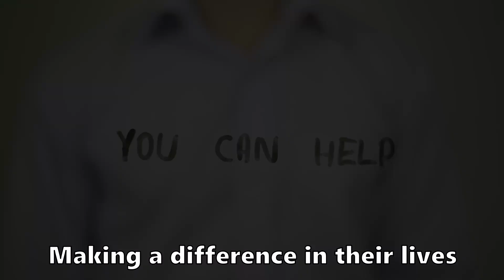Ramadan Charity: Campaign to fund various project in the Asia Pacific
RAMADAN CHARITY
Ramadan is a welcomed reminder to remember those less fortunate and continue to give a helping hand to those in need. Regional Development Community is embarking on a Ramadan Charity campaign to fund various projects in the Asia Pacific region which we envisage will serve many communities and bring sustainable change to people's lives.
Come and join us in this effort.

Direct transfer:
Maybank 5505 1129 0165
Regional Development Community Berhad
Reference: ramadancharity

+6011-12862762 (WhatsApp)/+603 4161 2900 (office)

May Allah reward you abundantly for your support.
Barakallahu feekum.